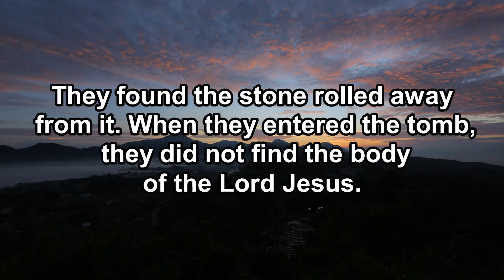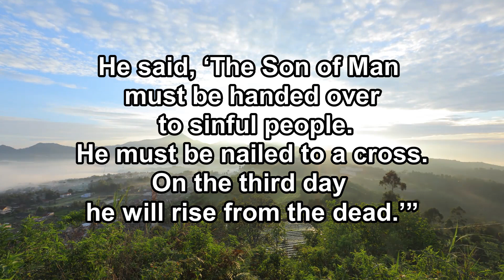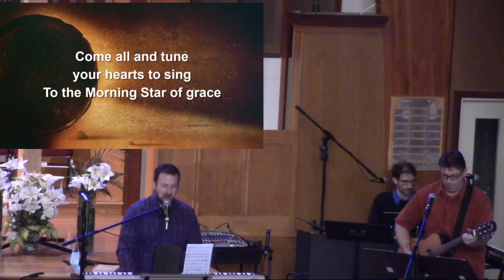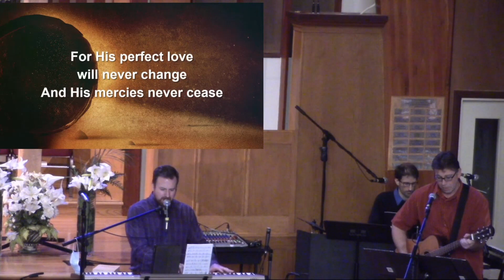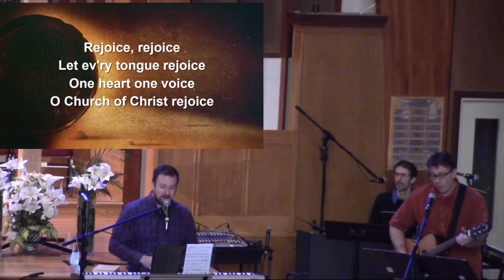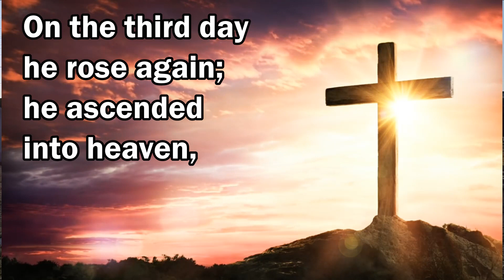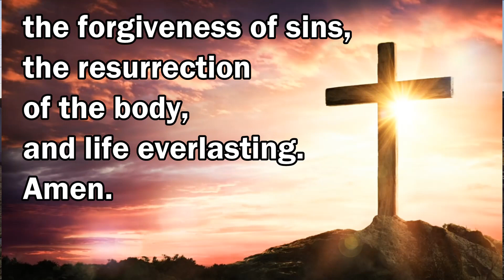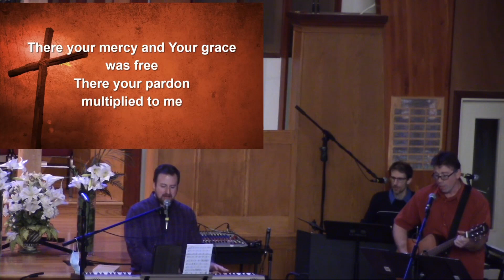17 April 2022 Easter Sunrise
Early Morning Service for Easter 2022